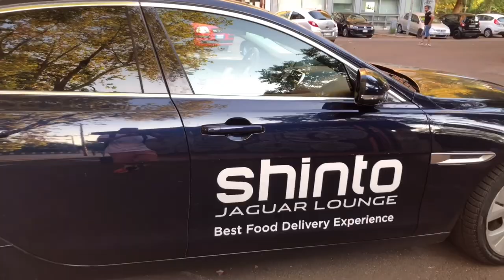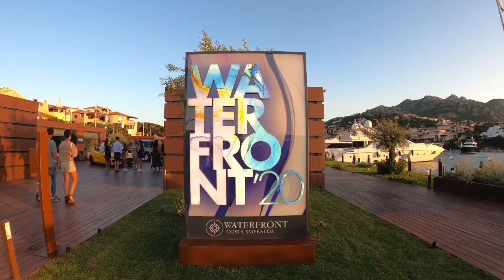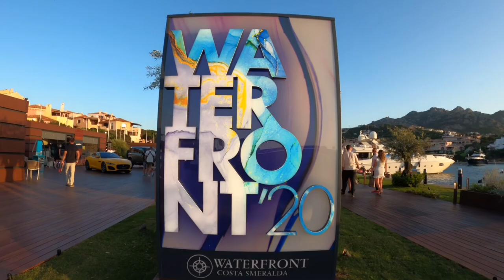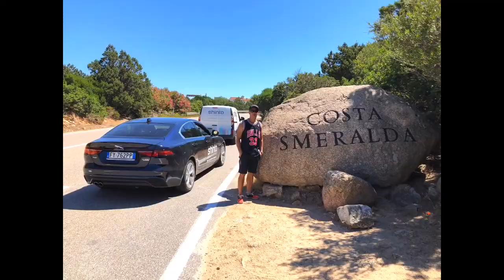NICE EXPERIENCED TO WORK IN SARDINIA ITALY AS SUSHI CHEF | JAGUAR EVENT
Enjoy watching and discover the beauty of Sardinia Island 🌴 Italy... This is my first time and off course I enjoyed this kind of experience part of my job as Sushi Chef and i love capturing videos and photos in a beautiful places... thank you and please don’t forget to share and subscribe to my channel...